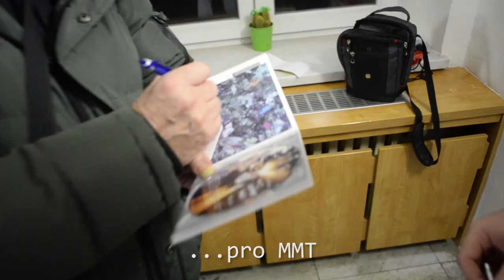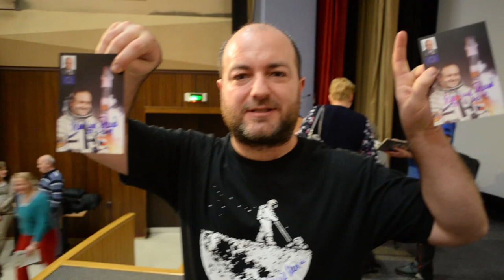Vladimír Remek ve vesmíru - vlog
Tak na tuhle přednášku / debatu jsme šli bez velkých očekávání, ale Vladimír nadchl. Pokud budete mít příležitost, určitě jej musíte vidět na živo. Více info v našem krátkém vlogu. Speciální díky patří Kateřině Jakšové. Hodně speciální - bez ní bychom možná neměli vstupenky.